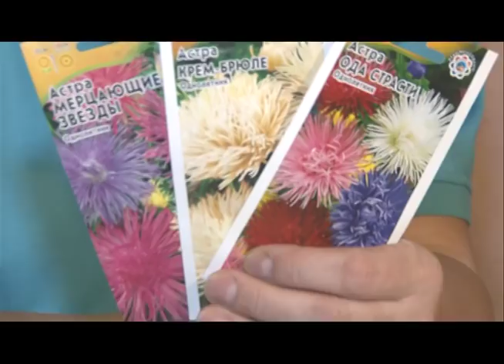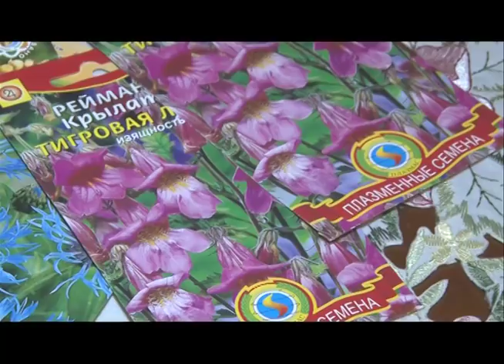Голова садовая - Всё о стратификации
Сегодня расскажу, все о стратификации. Что это, для чего и как выполнять?